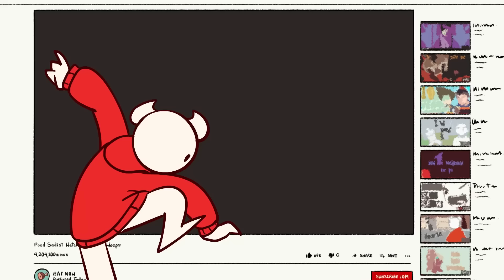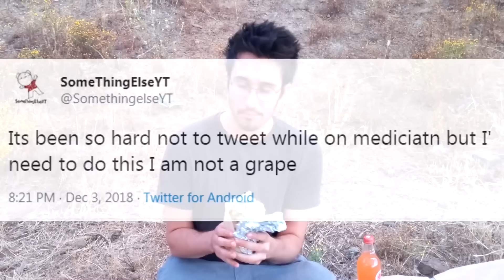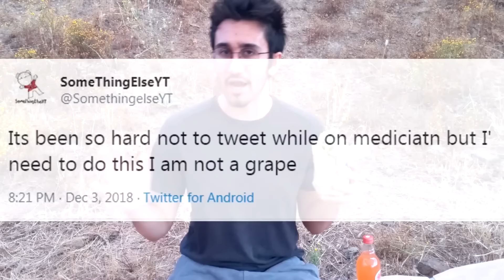Trancaram Minha Boca por 2 Meses (SomeThingElseYT - Dublado PT/BR)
Compartilhe e me ajude a conhecer pessoas maravilhosas! ( ͡• ͜ʖ ͡•)

Criador original: @SomeThingElseYT

Vídeo Original: I had my jaw wired shut for 2 months

🎬 Edição, Tradução e Dublagem:
WilliShow